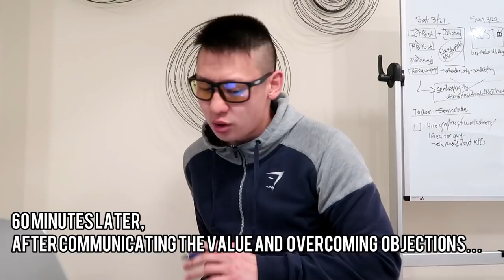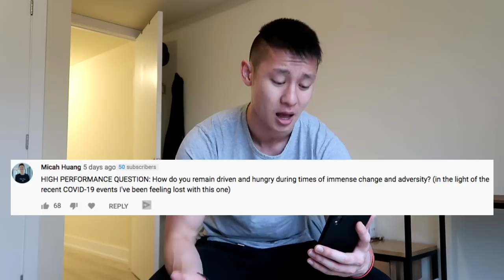How To Deal With Uncertainty (COVID-19)